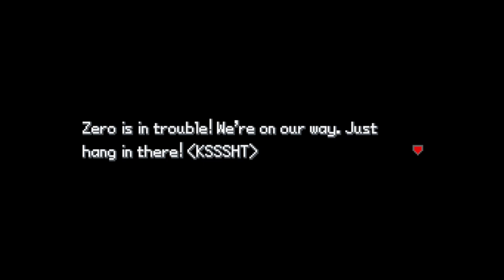Pokemon Uranium: Part 12